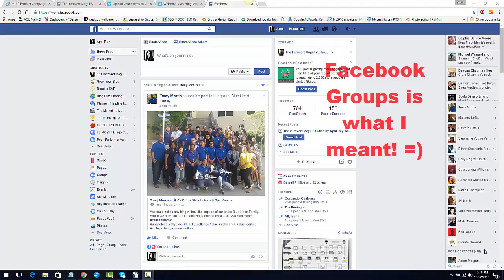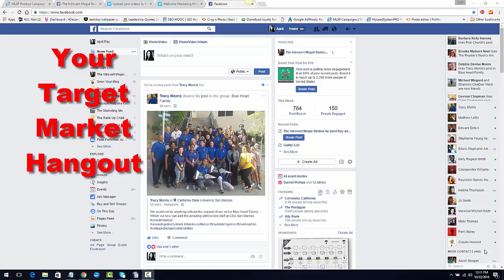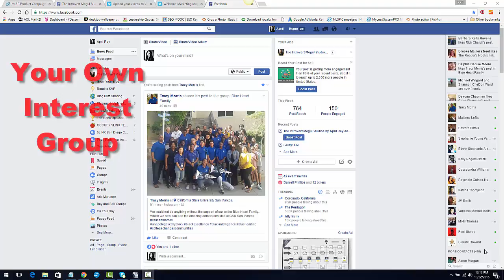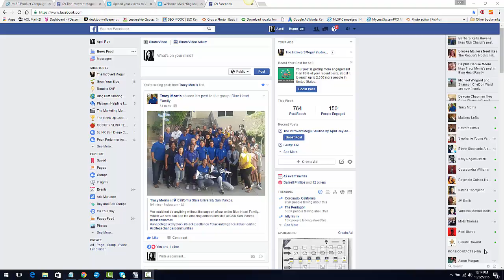All About Facebook Groups Part 1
My Secret Weapon: MLSP

Test Drive The System for 10days.

Attract Qualified Leads
Get the training you need
and the tools to be successful.